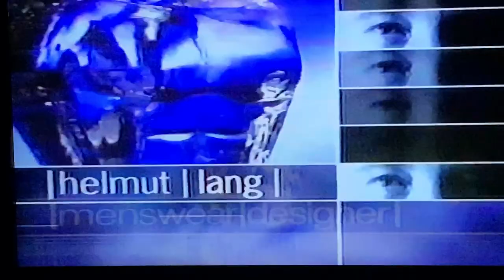Miuccia Prada Wins Menswear Designer of the Year | VH1 Fashion Awards 1998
Salma Hayek and Dylan McDermott present the award for Menswear Designer of the Year at the 1998 VH1/Vogue Fashion Awards. The nominees are Helmut Lang, Prada, John Bartlett, Jil Sander, and Gucci.

Hey, my name is Sachin and I have a major VHS collection of shows that aired in the late '90s and early '00s that I sometimes upload here.